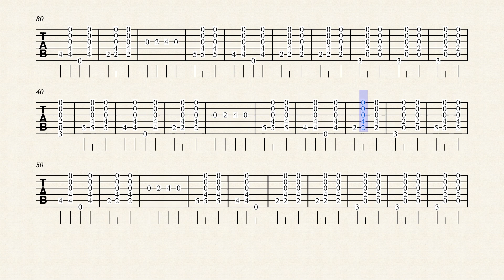Everything is scary by German Error Message